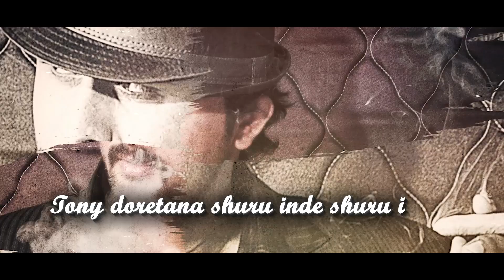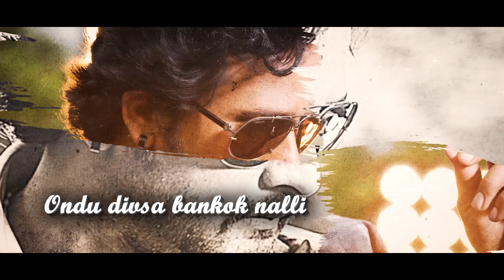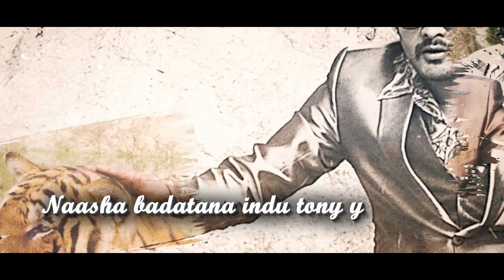TONY BANDANU - HD Full Lyrical Video | "TONY" Kannada Movie | Srinagar Kitty, Aindrita Ray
Airtel customers can now set this song as your Hello tune by clicking the Link below Directly from your mobile

Or click the below link to set this song as your Hello tune from your Desktop or Laptop
Movie : Tony

Song : Tony Bandanu
Singer: Harikrishna
Lyricis: Arasu Anthare
Director : Jaya Thirtha
Music Composer: Sadhu Kokila
Music Label: Ashwini Media Network
Staring: Srinagar Kitti, Aindritha Ray